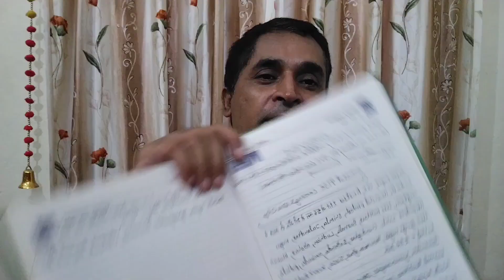Chinasat 87E भारत के किन राज्यों में कितने फीट डिश पर काम करेगा पूरी जानकारी | chinasat 12 footprint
Chinasat 87e
chinasat 12
Chinasat 87e satellite information
chinasat 12 new update
Chinasat 87e freedishdthsystem
chinasat 12 ku band
chinasat 12 footprint

इस वीडियो में बताया गया है कि चीन सेट 87 डिग्री ईस्ट सैटेलाइट भारत के किन-किन राज्यों में कितने फीट डिश पर काम करेगा इसकी पूरी जानकारी एवं विवरण इस वीडियो में प्रस्तुत किया गया है कृपया वीडियो को पूरा देखें और हमारे चैनल को सब्सक्राइब करें धन्यवाद